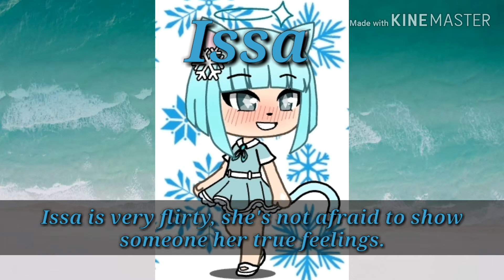All of my OC's!(Gacha Life)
These are all of my OC's I made, I think they came out great!

Owner: The Four Tops- Can't help myself

JustiWolf Out